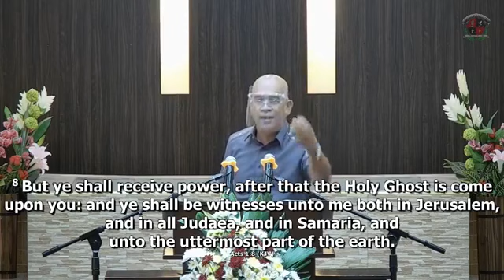01.31.21:Topic: "We Faint Not" 2Cor.4:16 Sunday Am Worship service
01.31.21:Topic: "We Faint Not" 2Cor.4:16
Sunday Am Worship service